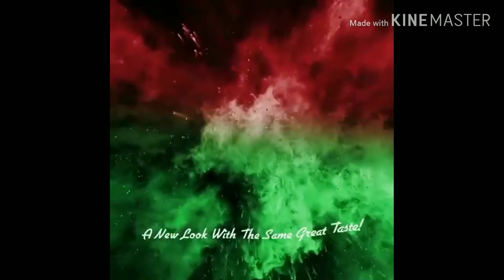Info Perubahan Kemasan kurma Date Crown lulu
Kemasan Terbaru Date Crown Lulu